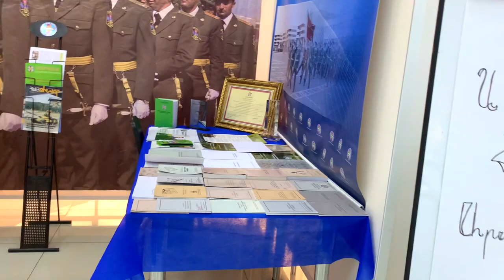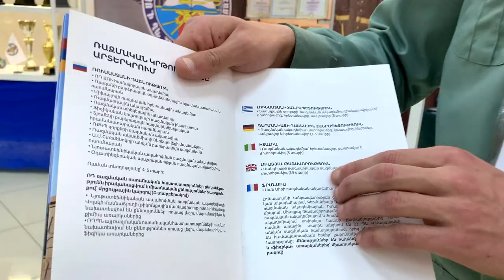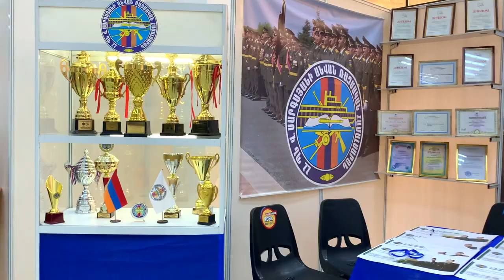Վազգեն Սարգսյանի անվան ռազմական համալսարան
Վազգեն Սարգսյանի անվան ռազմական համալսարանը ՀՀ ԶՈւ-ի համար պատրաստում և վերապատրաստում է բարձրակարգ սպայական կադրեր։ 🧔🏻

🛡 Հայաստանի պաշտպանության նախարարության համակարգում գործող բարձրագույն ուսումնական հաստատություն է:

ՀՀ ՊՆ Ռազմական ինստիտուտը կազմավորվել է 1998-ին՝ 1994-ին ստեղծված ՀՀ ՊՆ բարձրագույն զինվորական ուսումնարանի հիմքի վրա։ 🧨

Ովքեր ցանկանում են դառնալ 🔫 մոտոհրաձիգ, 💣 հրետանավոր, տանկիստ, ինժեներ կամ հետախույզ և անցնել ծառայության ՀՀ ԶՈՒ-ում, որպես ստորաբաժանման հրամանատար, կարող են դիմեք ՀՀ ՊՆ Վ. Սարգսյանի անվան ռազմական համալսարան